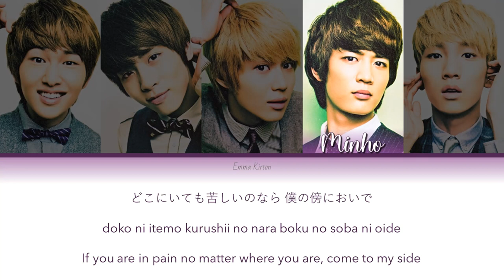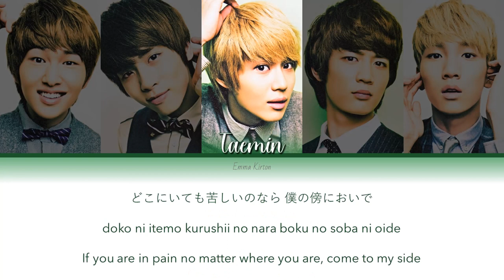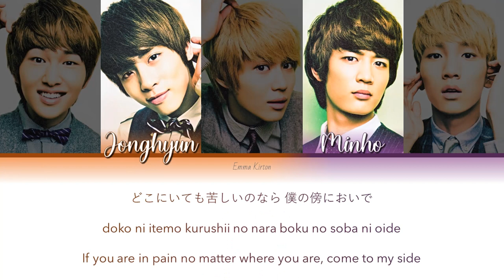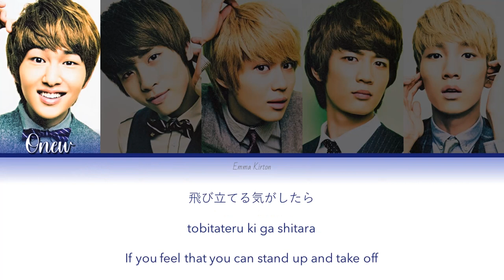SHINee (샤이니) (シャイニー) Better - Kan/Rom/Eng Lyrics (가사) (歌詞)